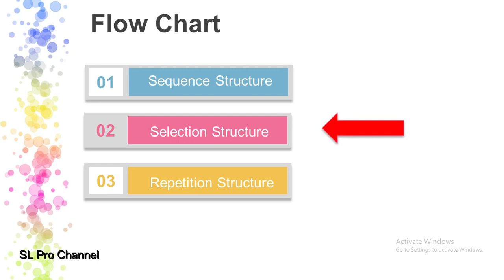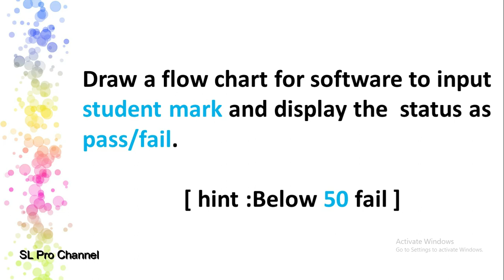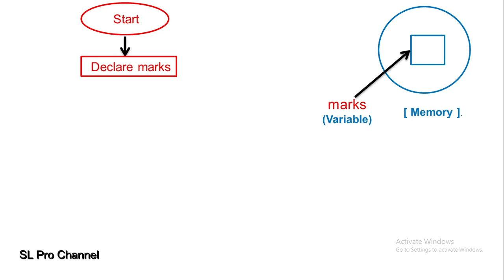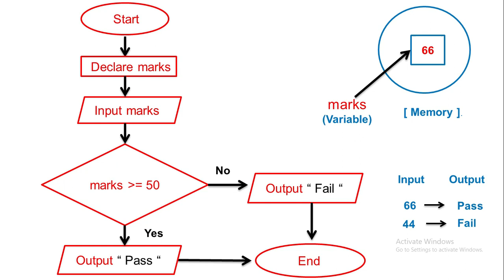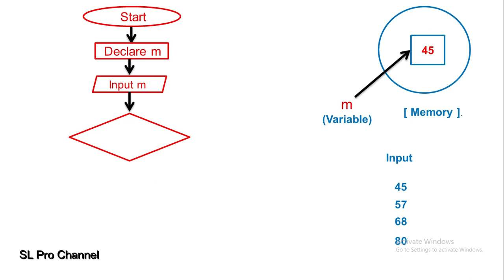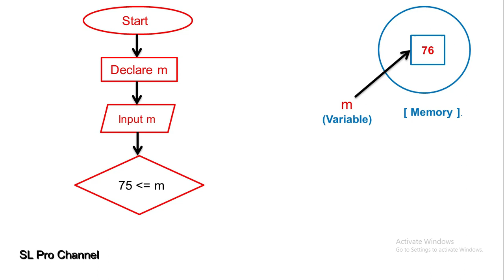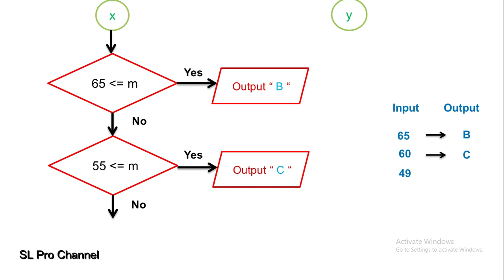Flow Chart Tutorial #3 : Selection Structure | ගැලීම් සටහන් | Step by Step | Sinhala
Selection Structure යටතේ කොහොමද Flow chart එකක් සරලව අදින්නේ, කියලා මේ වීඩියෝවෙන් පැහැදිලිව විස්තර කරයි.

ඔයා IT හරි, ICT හරි, Computer Science හරි කරනවා නම් හෝ කරන්න බලාපොරොත්තු වෙනවා නම්,
මේ video බලන්න.

Software යනු කුමක්ද? සරලව දැනගන්න